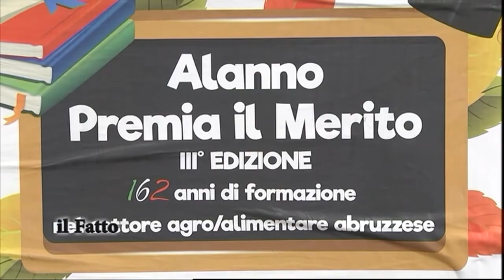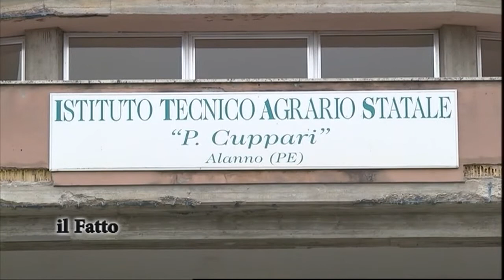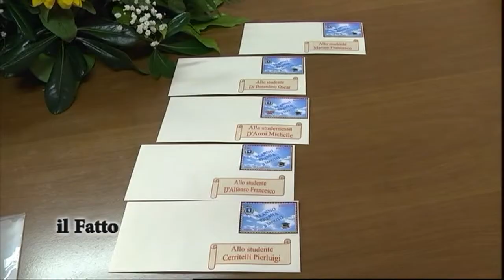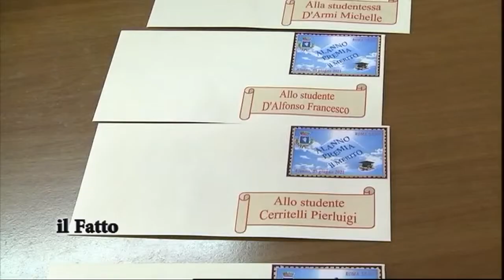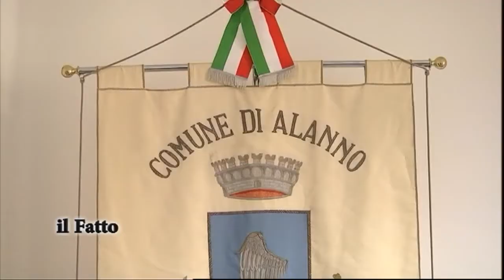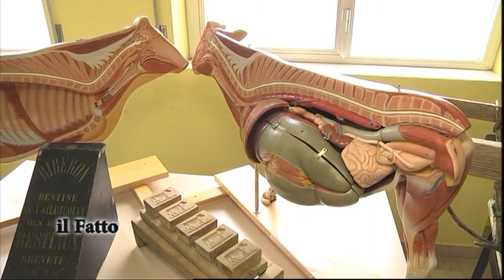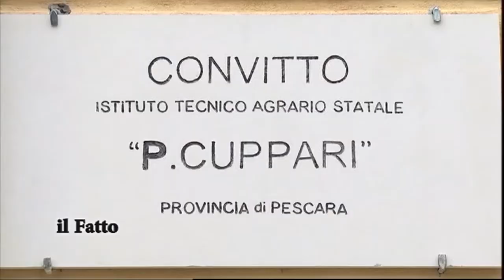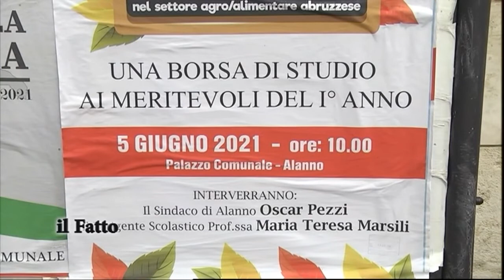IL FATTO - Alanno: borse di studio a 6 studenti dell’Istituto Agrario Cuppari